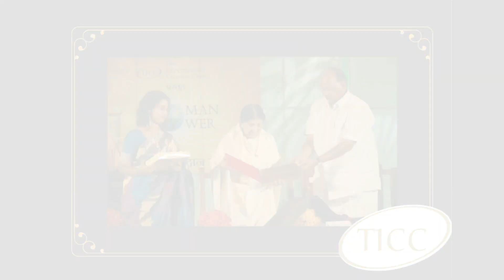भारतरत्न लता मंगेशकर यांना भावपूर्ण श्रद्धांजली | Tribute To Lata Mangeshkar | Lata Didi Interview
Over the past 41 years, The International Creative Club (TICC) has been in the forefront of high profile events and activities in the domains of social, culture, education and sports. In India, since times immemorial, we traditional think of the Feminine as Divine. Whether in the form of the formless Shakti, etc. In line with that beautiful ancient tradition, we at the The International Creative Club & Genesis Foundation, have inception the Genesis Award to pay our humble tributes to extraordinary women from various fields who, through their calibre, courage and persistence, have achieved worldwide acclaim, and have inspired thousands to walk their path.Genesis Awards is our modest salute to women, and an ode to the amazing magic called womanhood. We are proud that the 1st ever Genesis Award recipient was none other than the Nightingale of India... our beloved Bharat Ratna Late Hon. Lata Didi Mangeshkar at the Hands of Mr. Sharad Pawar, Agriculture Minister, Govt. Of India in the year 2010.